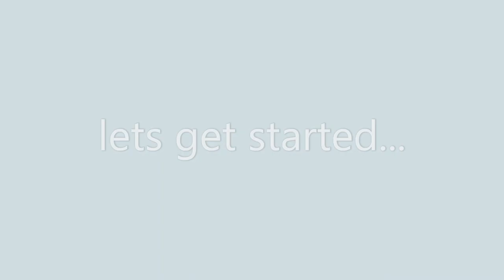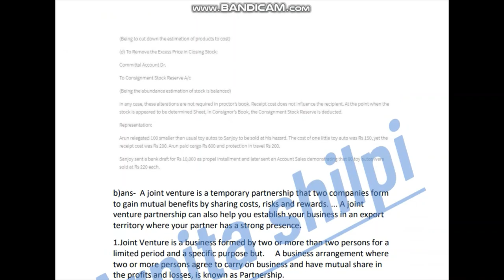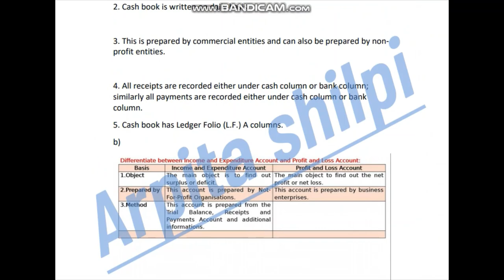SEM SOLVED ASSIGNMENT 2021-22 IN ONE VIDEO SOLVED_ASSIGNMENT_2021-2022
or aap sab ko kis subject ki video chahiye please comment kre
like my video, kindly susbcribe to my channel. for more assignment, notes, guess questions, solved question paper's
2nd sem all Assignment in one video bcsl-021 mcs-021

2nd sem k sare pdf issi video pe upload honge to iss video check krte rhe

Mcs-011 isss drive me se apko bas 3 tk hi solve krna h ..baki 4,5,6,7 iss pdf link se krna h.

part-02